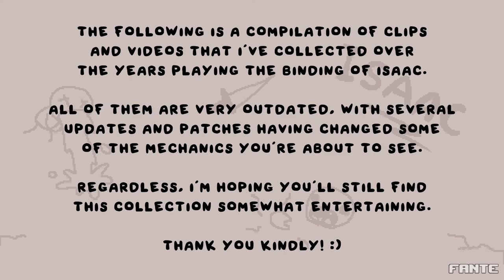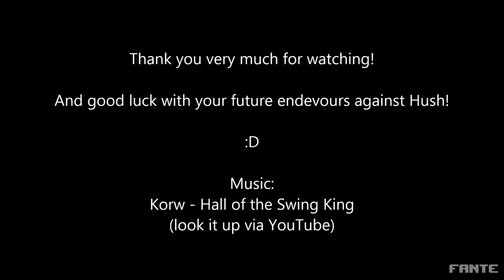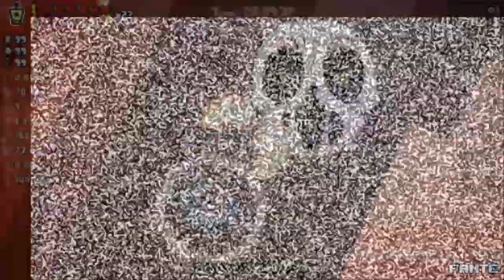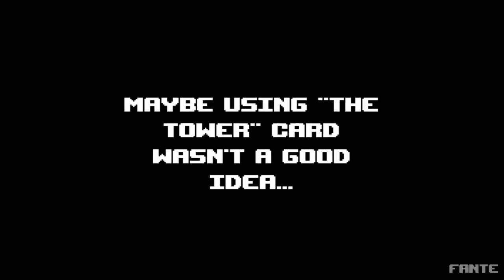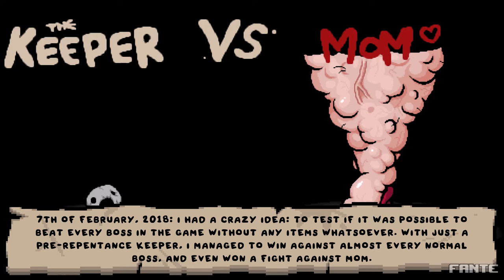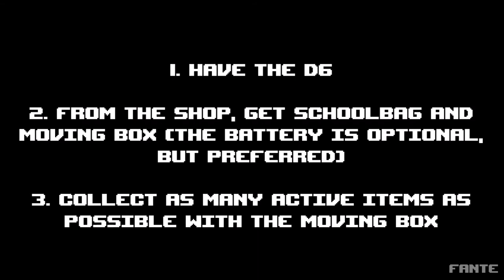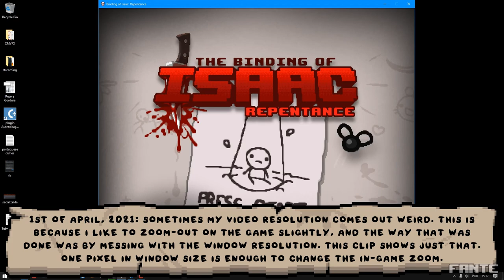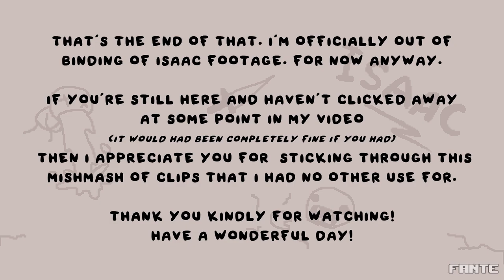binding of isaac file dump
years of unused clips finally put to some use so I can free up some more space on my harddrive

(videos are uploaded to Utreon and Odysee 24 hours before YouTube)